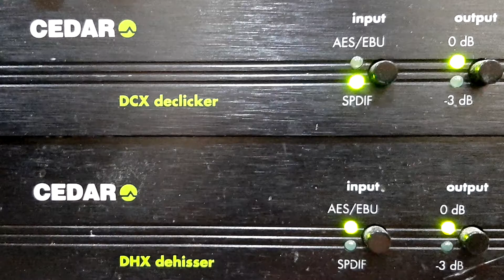NILTON PAZ - A MARIA É A MAIOR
A MARIA É A MAIOR - BATUCADA de A. VALENTE- A. GODINHO- MENDES SOBº- JÚLIO ZAMORA com NILTON PAZ e CONJUNTO. Disco COLUMBIA Nº CB-10.024-a. Matriz CBO-166. Tamanho 25cm. Lançado em janeiro de 1954. * Autoria: Assis Valente - Alfredo Godinho - Mendes Sobrinho - Júlio Zamorano.